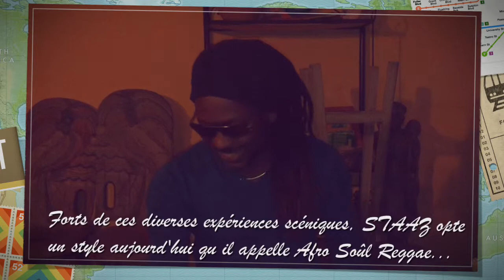STAAZ SLY- Loves divine Cover